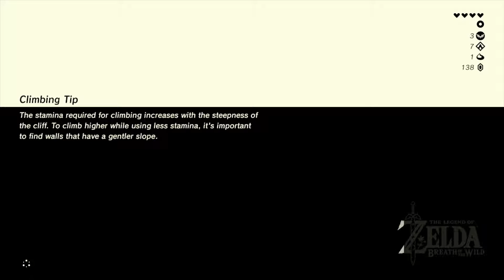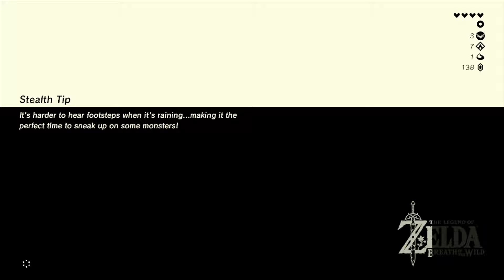TLoZ: Breath of the Wild: Part 15- Backtracking and Marking Towers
We backtrack to pick up some things we missed, and then start marking all the towers on our map.